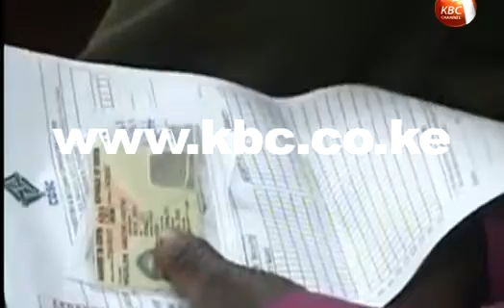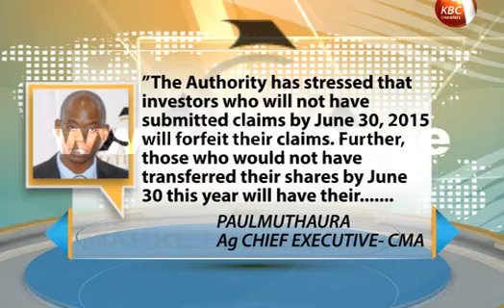Discount Securities investors asked to lodge claims by June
Investors in the collapsed Discount Securities Limited have until the end of June this year to lodge their compensation claims with the Capital Markets Authority. The authority says claims amounting to 240 million shillings have not been lodged yet. CMA says any compensation demand presented after the lapse of the deadline will not be honoured. By O'Brien Kimani.